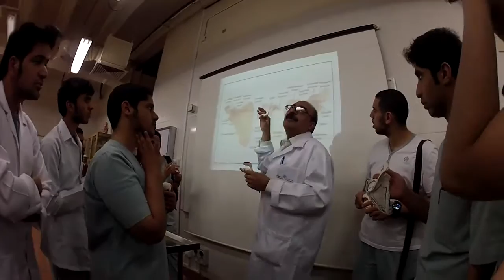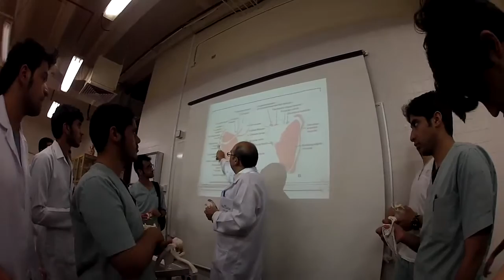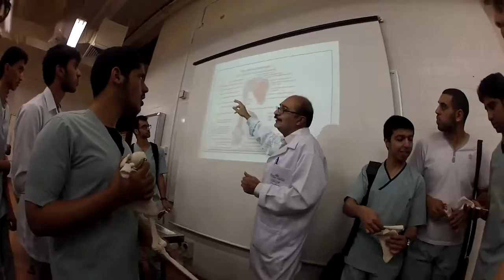Anatomy.Lab.Dr. Khaled.clavicle and scapulla.Tu.9/4/2013 Week3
المعذرة على طريقة التصوير

إذا الصوت مو واضح فيه مقطع صوت منعزل

ترا مقطع الصوت اكثر وضوح ، الرابط موجود بالمدونة